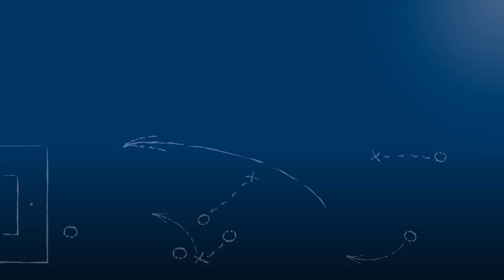Yannick Schnur - VfB Grötzingen - zum Spiel vs. KIT Sport-Club, im FuPa.tv-Interview am 4.3.2018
"Beim nächsten Spiel müssen wir auf jeden Fall 'ne Schippe drauflegen."

Yannick Schnur, Spieler des VfB Grötzingen, im FuPa.tv-Interview zur Begegnung KIT Sport-Club - VfB Grötzingen am 17. Spieltag der Kreisklasse A2 Karlsruhe 2017/18.

Der Mittelfeldspieler spielt zugleich für einen weiteren Verein in seiner saarländischen Heimat und erklärt, wie das möglich ist.

Das Interview wird präsentiert von der Select GmbH.